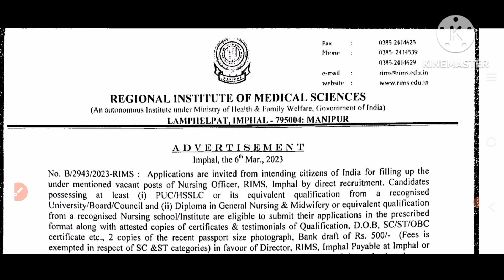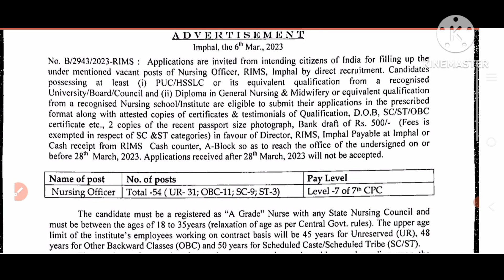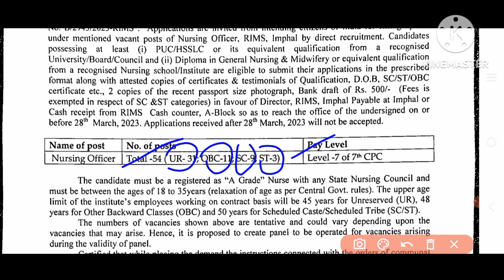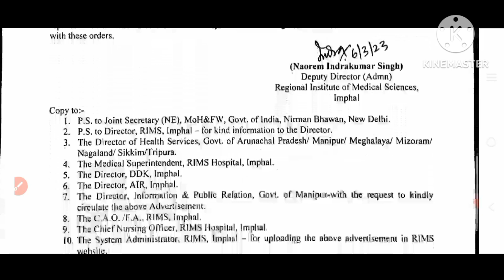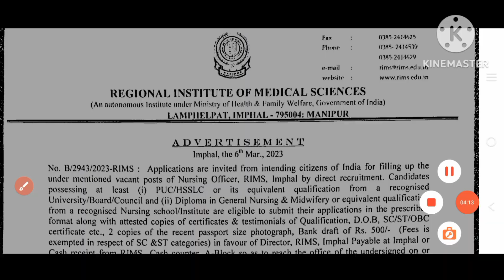NURSING OFFICER 2023||ନର୍ସିଂ ଅଫିସର ନିଯୁକ୍ତି ||ଆସିଲା ଖୁସି ଖବର ||କେବଳ ନର୍ସିଂ ପିଲାମାନଙ୍କ ପାଇଁ ଅଟେ